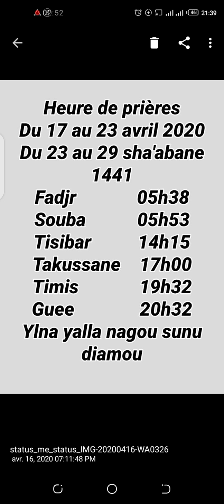Les heures de prières 17 au 23 avril 2020